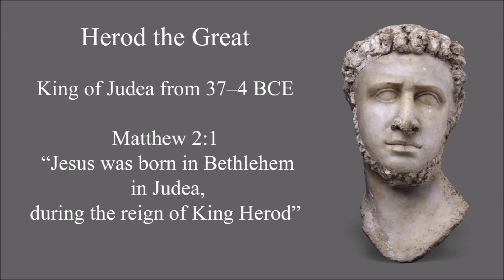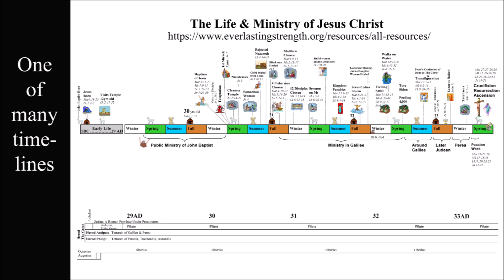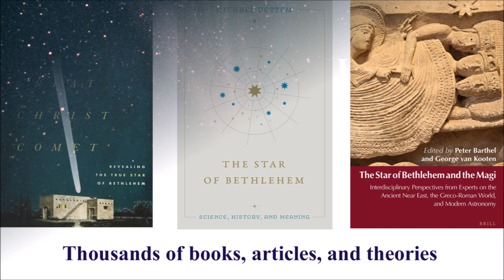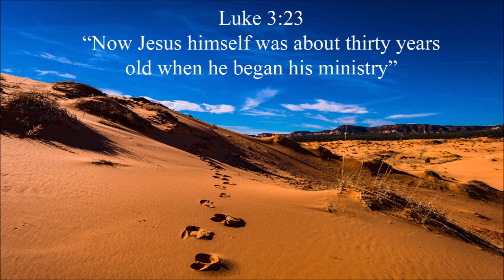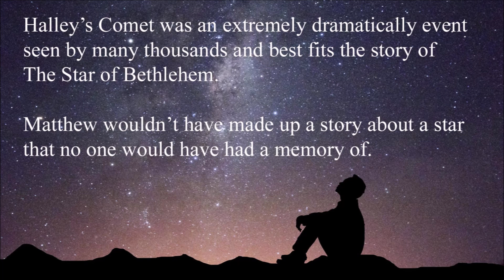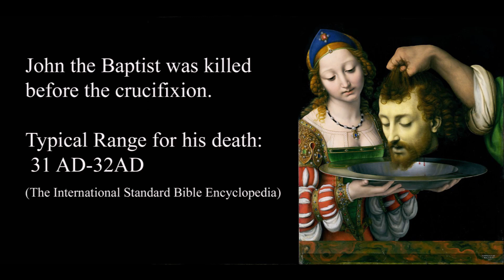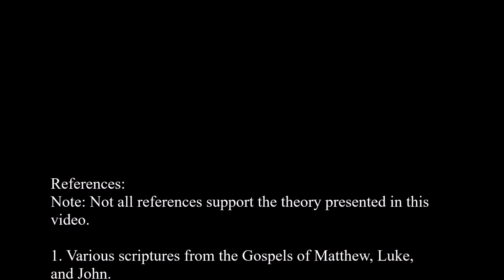The Star of Bethlehem is the Key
This video presents the theory that the Star of Bethlehem was actually Halley’s Comet.  This theory is based on scientific, historical, psychological, and biblical evidence that show that it was possible that Jesus was born in about 12 BC.